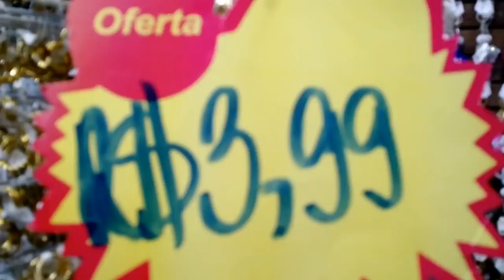TOUR FENIX BIJOUX | ACESSÓRIOS | 25 DE MARÇO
No vídeo de hoje eu vim trazer um TOUR PELA FÊNIX BIJOUX , que é uma loja de acessórios da 25 de Março. Espero que gostem ...

BATOM: Orquídea Ultramatte - em bala - Avon
ESMALTE: Short + Divino - os dois da Nati

ENDEREÇO DA LOJA: Ladeira Pôrto Geral, 14 - Centro, São Paulo - SP, 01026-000

Assista também...

Perguntas Frequentes:

Meu nome: Juliana Evellyn
Idade: 24 anos
Estado Civil: Casada
Onde moro: São Paulo - Capital.